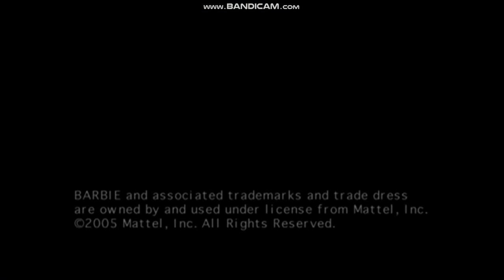Barbie Fairytopia: Mermaidia | Zwiastun PL | HD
syreny jej